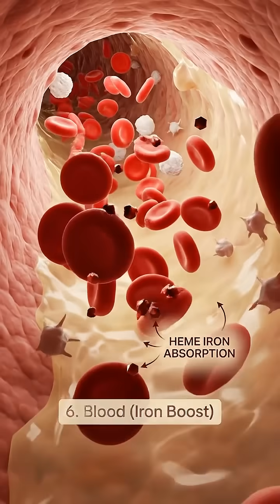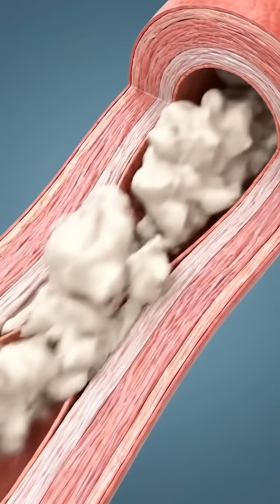The Shocking TRUTH About Burgers And Your Body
5 Things That Happen To Your Body When You Eat A Burger

Is a burger good for muscle or bad for your heart? This 3D anatomy breakdown shows how your body processes the meat, bun, and cheese. We look at the benefits of protein and iron, alongside the side effects of sodium and saturated fats.

burger digestion
red meat benefits
heart health
protein absorption
cholesterol
fast food science
blood pressure
iron benefits
muscle growth
stomach digestion
medical animation
3d render